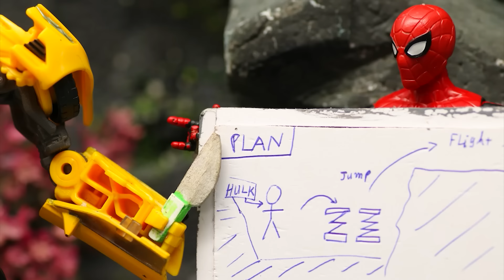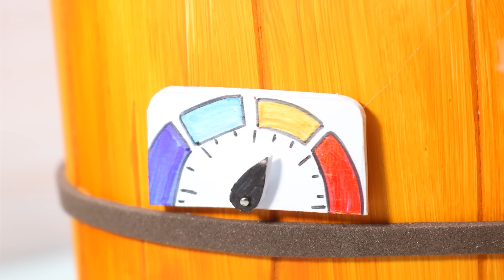Lắp Ráp Đồ Chơi Cảnh Sát Xe Công Trình Biến Hình: ĐC Quái Thú Trỗi Dậy & Giải Cứu Lego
Chúng ta sẽ tìm hiểu cách lắp ráp các mô hình xe cảnh sát và xem chúng biến hình thành những sinh vật mạnh mẽ. Video cũng sẽ giới thiệu các kỹ thuật lắp ráp và mẹo thú vị để tạo ra những câu chuyện độc đáo với LEGO. Đừng bỏ lỡ những khoảnh khắc hài hước và cảm động trong hành trình giải cứu này!